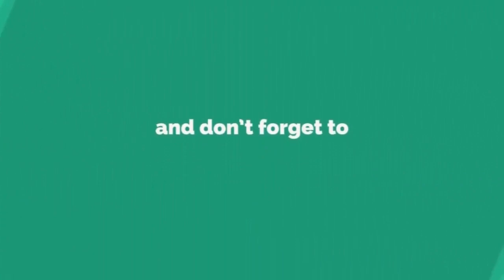Todaytvచంద్రయ్య పేట బగ్గు రమణ కుటుంబాన్ని పరామర్శించిన యువనేత ధర్మాన రామ్ మనోహర్ నాయుడు-Today TV